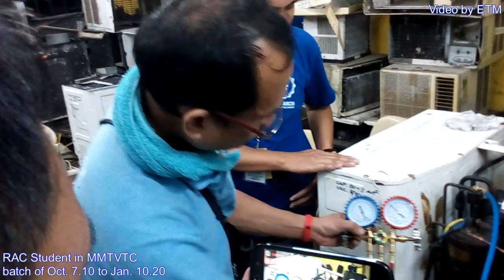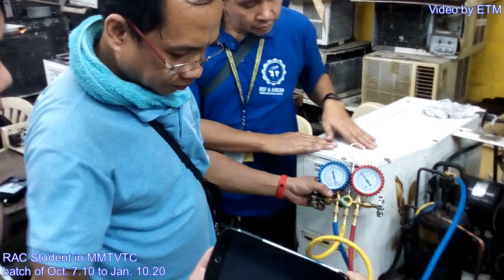Air Conditioning Training and Repair Over Charge of Freon be co'z of Broken Gauge.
itong video na ito inyong makikita ang isang pag kakamali sa isang unit.
pag inabut nang pag kasira nang buong gauge low side and high side ibig sabihin inabut ka nang alat. at kung bakit nang high Amp na ang unit.